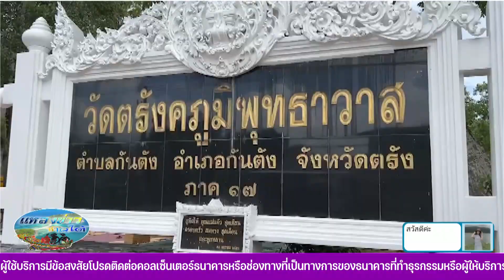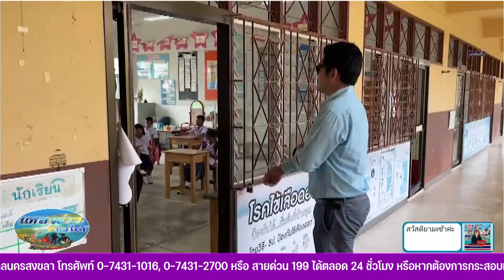ตรัง ผอ.ใจดี พานักเรียนยากจน ซื้อชุดนักเรียนใหม่รับปิดเทอม